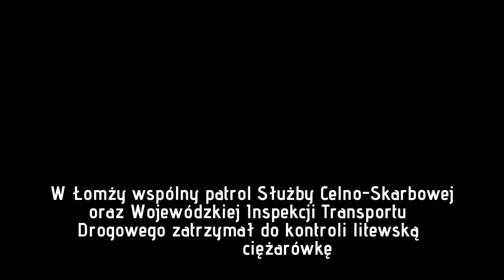Litwin przemycał kradzione BMW. Już był w ogródku, ale... wpadł w Łomży [ZDJĘCIA]